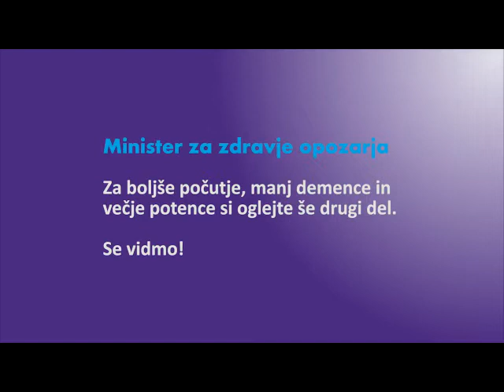Trkaj in Safe.si na Gamescomu - 1. del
Trkaj je za SAFE-SI pripravil reportažo z največjega igričarskega sejma v Evropi Gamescom. Check it out!